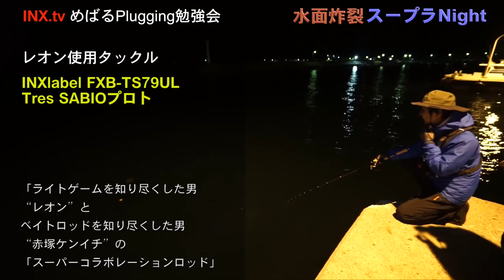めばるプラッギング勉強会（１）【めばるプラッギングの全て号外編】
※この動画は「アングリングソルト誌の付録DVD」に使用された映像素材を同誌のご厚意で提供して頂き、インクステレビにて再編集再構築された映像です。